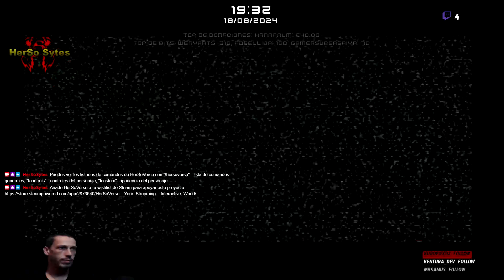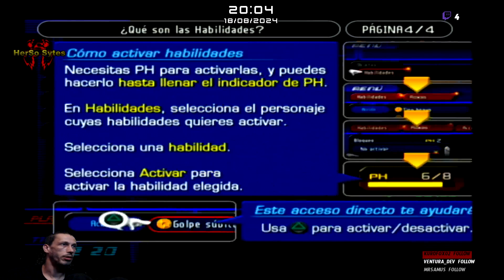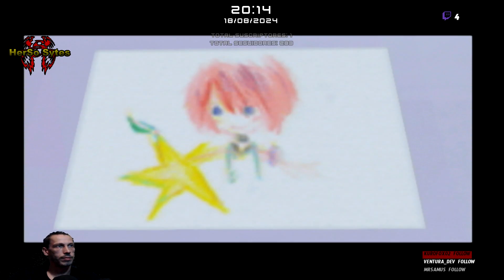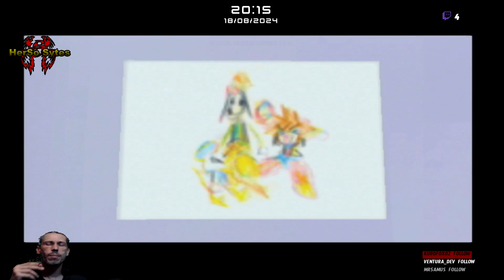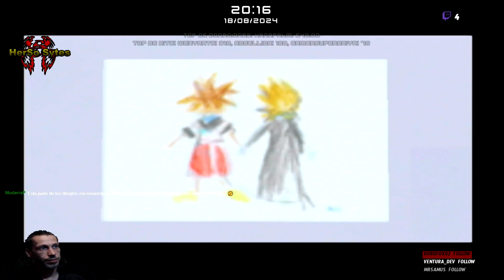[HerSoVerso] Domingo de RPG: Kingdom Hearts II [PS2-Hardware]